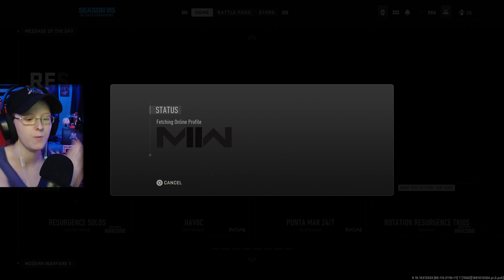The Last Season is Here Time For Some Solo Matches! (PS5)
Solo Matches Are Back Kinda Hope You Enjoy it! In First Part We Found Out Graves is Alive he wasn't in The Tank From The Storyline! Question is Can We Trust Him To Take Down The Russian attacking Al Mazrah Got to Find Out In The Live Game Event Happening Soon!

shout out to @Kuro_Vein & @THEROGUEPENGUINGAMING

Timestamps

0:00  -  Intro

01:24  -  Seek Peek Today's Video

01:50  -  LAG Intro

02:06  -  Talking

06:12  -  Resurgence Round 1

18:15  -  Resurgence Round 2

32:21  -  Time For Al Mazrah

53:50  -  Ending Todays Video

CODE: CobraFam